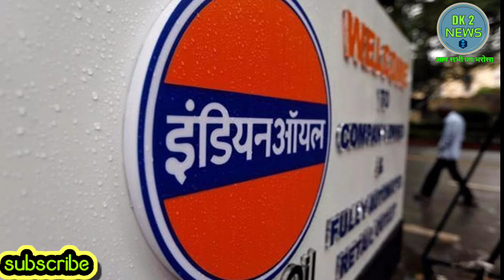pm garib kalyan ann yojana। free rashan yojana। pm garib kalyan yojana। free rashan kab tak millega।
हेलो दोस्तो में दिनेश कुमार आपको इस वीडियो में  प्रधानमंत्री गरीब कल्याण योजना के बारे में जानकारी दें जिसमें सरकार गरीबों को फ्री राशन  की सुविधा दे रही है